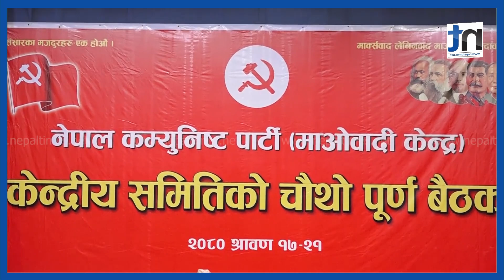प्रचण्डको वरिपरि माओवादी बैठक,नेताहरुको जिम्मेवारी हेरफेर|| Nepal Times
प्रचण्डको वरिपरि माओवादी बैठक,नेताहरुको जिम्मेवारी हेरफेर

Produced By: Nepal Times Media Private Limited
News Edited By: Harihar Nepal
Presented By: Rashmita Udash
Video Edited By : Nepal Times